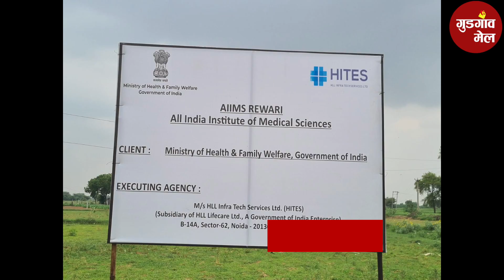Work on AIIMS Rewari to Begin Soon: Gurugram MP | Healthcare News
In a major development, construction work on the All India Institute of Medical Sciences (AIIMS) in Rewari is set to commence soon. Gurugram Member of Parliament, Rao Inderjit Singh, announced that the allocated 200 acres of land have been handed over to the Union Health Ministry. With a budget of ₹1,300 crores, AIIMS Rewari will provide advanced healthcare facilities to the people of Rewari, Mahendragarh, Bhiwani, Rohtak, Jhajjar, Mewat, Palwal, Faridabad, Gurugram, and adjoining areas in Rajasthan. This 750-bed hospital will house a medical college, nursing college, ICU specialists, and super-specialists, benefiting approximately 1,500 patients daily in the outpatient department (OPD).